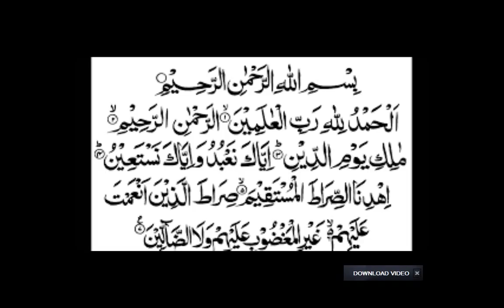beautiful tilawat soora fatihah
beautiful tilawat soora fatihah by hafiz muhammad irfan chuhan